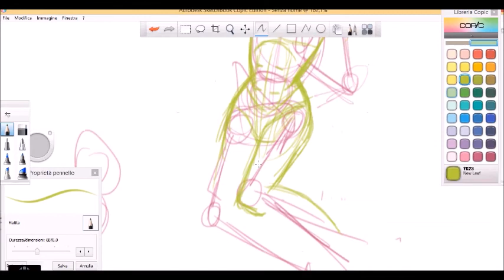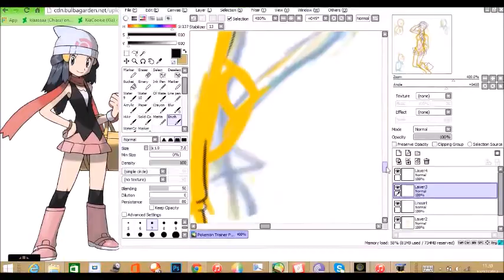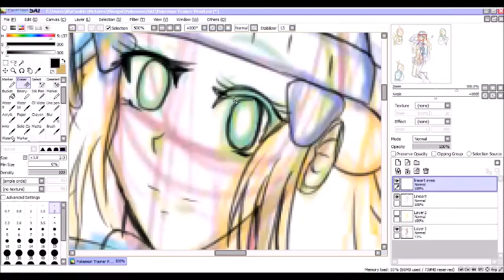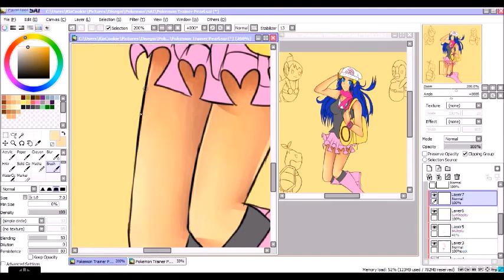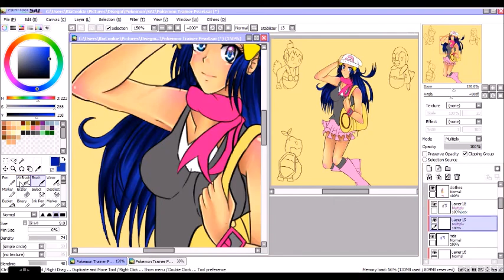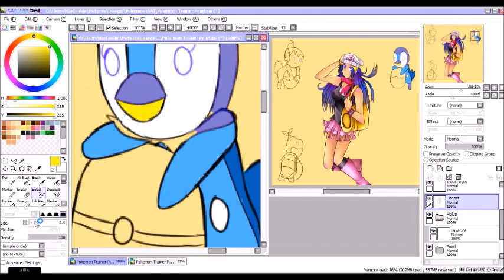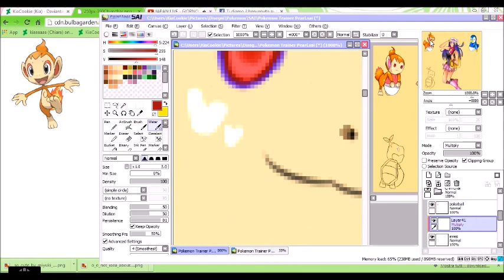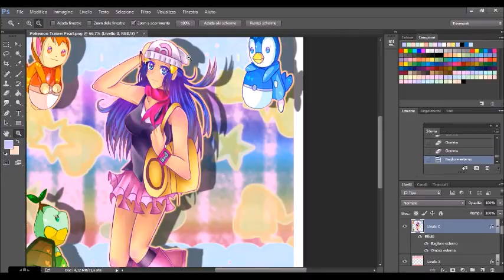[Paint tool SAI] Pokemon Trainer Hikari Speedpaint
My 2nd favourite Pokemon videogame protagonist, and my fave pokemon anime girlowo
I love, LOVE her design!
She is my fave also because it was with Pokemon Platinum that i started again playing Pokemon in 2009:) I was so young back then;u;
The starters aren't my fave but the story in the game was the best of the entire saga, imoQWQ
I hope they will make a remake of Pearl,Diamond and Platinum soon:D, as well as of Red, Green, Blue

Trainer Hikari/Pearl @ Nintendo, Satoshi Taijiri, Game Freak
Art@ :devKiaCookie:
Tools: Autodesk Sketchbook edition, Paint Tool Sai, Photoshop CC

Oh and Merry Christmas!